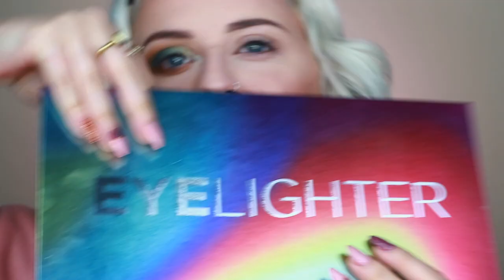CORRETTORI MULAC? PARLIAMONE. GRWM CON NOVITA' WEMAKEUP, FENTY, MULAC.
▼▼▼ALTRE INFO▼▼▼

*･゜PRODOTTI UTILIZZATI

SKINCARE: REVOLUTION - Mild Skin Exfoliator - 5% Lactic Acid + Hyaluronic Acid
SKINCARE: REVOLUTION - Blemish and Pore Refining Serum - 10% Niacinamide + 1% Zinc
SKINCARE: REVOLUTION - Targeted Under Eye Serum - 5% Caffeine Solution + Hyaluronic Acid Serum
SKINCARE: REVOLUTION - Fine Line Correcting Serum - 0.2% Retinol
FONDOTINTA: NYX PMU - Can’t Stop Won’t Stop Vanilla
CORRETTORE: MULAC - Dorian Concealer 01-03
PALETTE OCCHI: WE MAKE UP - AS EYESHADOW N° 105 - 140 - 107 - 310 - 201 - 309
MASCARA: WYCON - Curvy Lashes
ROSSETTO: FENTY BEAUTY - Uncuffed Stunna Lip Paint

Questo video non è sposorizzato.
Tutti i prodotti che mostro e di cui parlo sono stati acquistati da me o mi sono stati inviati dalle aziende senza vincoli di recensioni. In ogni caso lo specificherò sempre.

G.